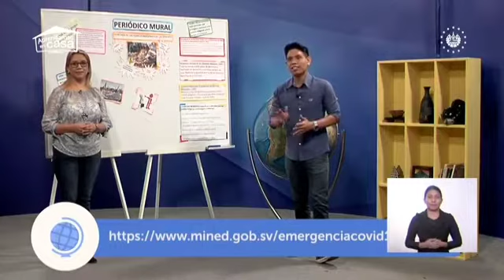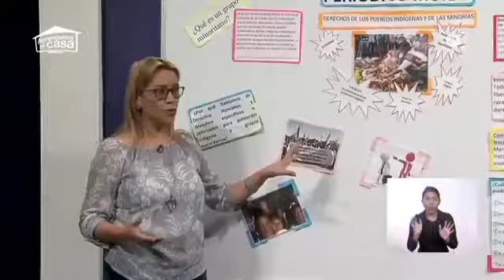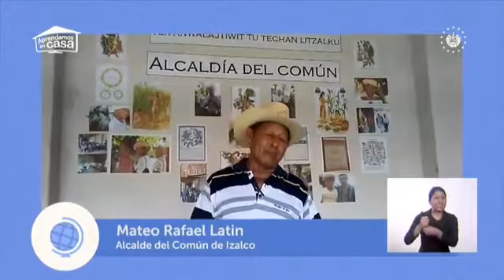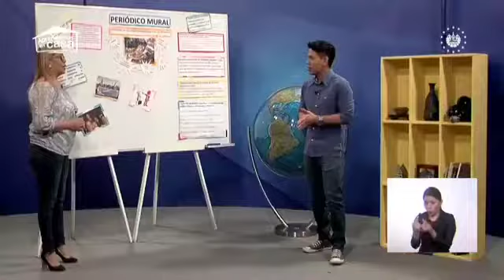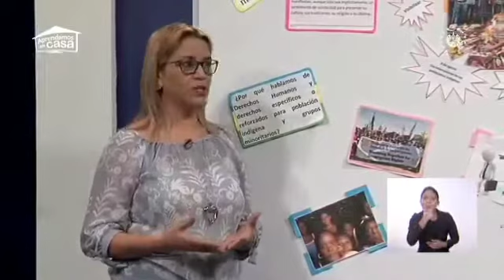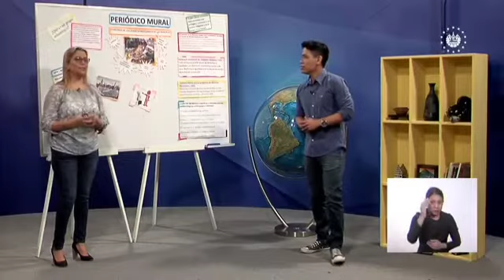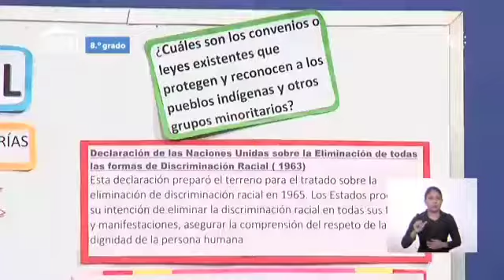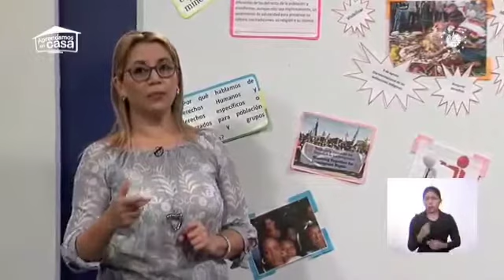EstudiosSociales y Cívica 8.°grado/ Tema: Derechos de los pueblos indígenas y derechos de minorías/